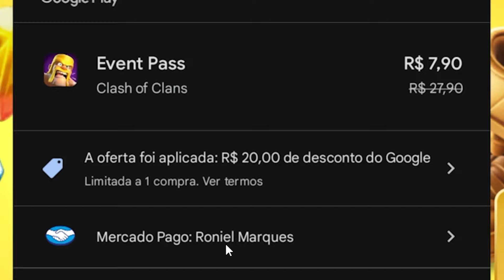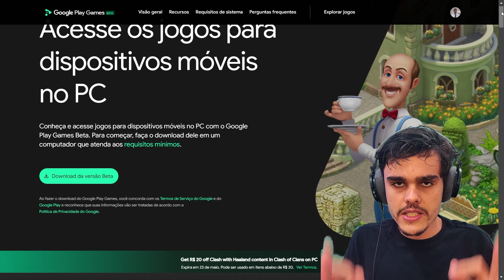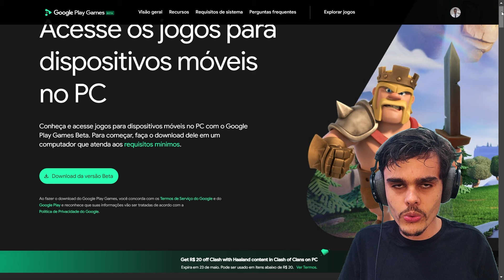CORREEEEE!!! Vai Acabar Logo... Super Desconto no Clash of Clans!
Tá Rolando um Cupom de R$20,00 de desconto para gastar no clash of clans através da Campanha do Clash com Haaland ClashWithHaaland !

💰 Desconto de R$ 15 válido até 7 dias, para fazer seu 1° pagamento com o aplicativo Mercado Pago.

💵 Pagar contas consumo, como água, luz e telefone

Lembrando ainda que o Mercado Pago ainda costuma oferecer de R$ 25 a R$ 30, pelo cadastro de uma chave pix. Claro que isso é válido para algumas contas selecionadas, só se cadastrando pra saber.

Corre lá, eu uso e recomendado! 👊🏽😎

Fortaleça o canal ajudando com o custo da nova placa de captura, qualquer valor que você puder contribuir vai me ajudar de mais!

🤖 Participe Também do Servidor no Discord e do Grupo do WhatsApp do Canal:

🦉Gosta do conteúdo e quer apoiar o canal com uma doação?

📌 PicPay: nyelclash

Nesse canal de Clash of Clans você vai aprender as melhores estratégias e ataques dos principais centros de vilas do Clash of Clans! Além de garantir layouts e curiosidades do Clash of Clans! E de quebra é o melhor canal para conseguir completar cada novo desafio Clash of Clans das formas mais fáceis possíveis! Então já clica no botão de se inscrever para não perder os próximos vídeos!